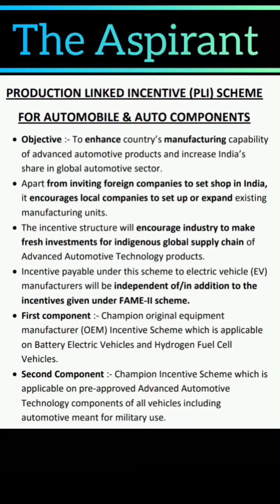Production Linked Incentive Scheme for Automobile and Auto Components | Government Schemes/Policies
Production Linked Incentive Scheme for Automobile and Auto Components |  Government Policies/Schemes/Initiatives | In News | January 2023 Current Affairs | Helpful for Competitive Exams | The Aspirant @theaspirantshivansh by Shivansh Srivastava